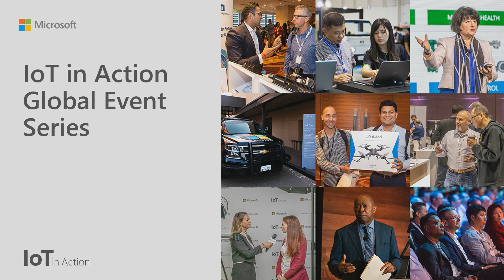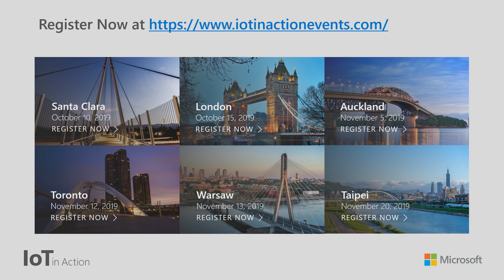IoT in Action Global Event Series-Building New Experiences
Learn what's new in the IoT in Action events (aka.ms/iotshow/iotinactionevents) by joining Analisa Roberts, Director of Global IoT Marketing, and Sarah Maston, IoT Solution Architect. The series will be kicking off in Santa Clara on October 10, and continuing in over 30 cities world-wide! IoT in Action is your chance to build new experiences and drive rapid innovation in your business with the intelligent edge - together with Microsoft and their IoT Partner ecosystem. Register today and leverage this unique opportunity to connect with customers and partners from across the IoT ecosystem.